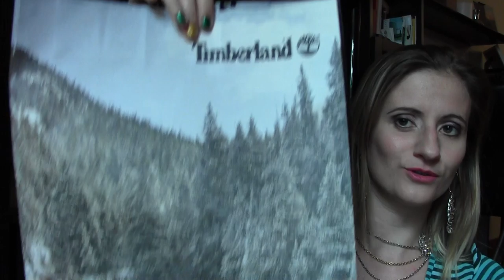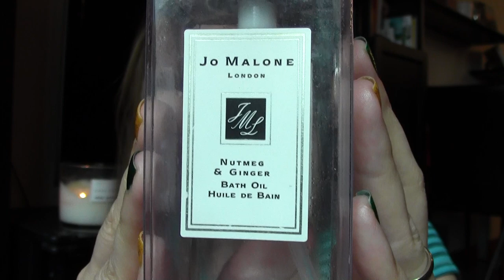Prodotti Finiti Vol.5 ITA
Ciao ragazze,

è tempo di farvi un nuovo "Prodotti Finiti" spero vi piaccia :-)

Products mentioned:

Jo Malone- Nutmeg and Ginger Oleo da bagno
Verbena Crema idratante di L'Occitane
Sheer Love Bagno Schiuma di Victoria's Secret
Dove "Talco" bagno schiuma
No- tears bath shampoo di Chicco
Elvive Crystal gloss shampoo di L'Oreal
Elvive Arginina Resist x3 balsamo di L'Oreal
Pantene 2 min trattamento intensivo nutriente balsamo
3 minute miracle by Aussie
So Sexy Style - Soft &Tousled Wave-enhancing Spray di VS

Declaimer: all products are purchased by myself and opinions are my own.